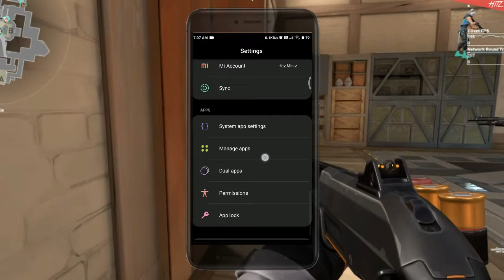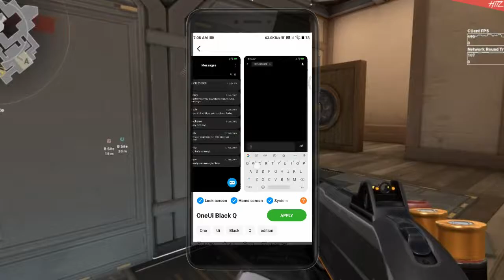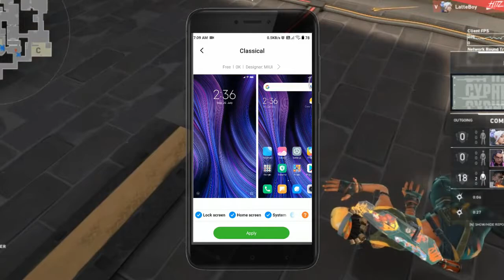Dark Mode on any Redmi phone